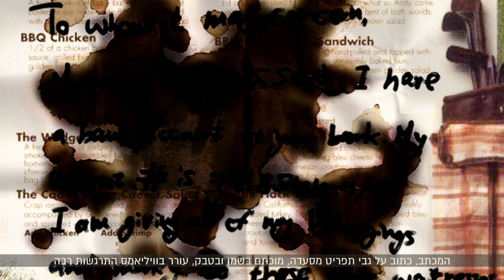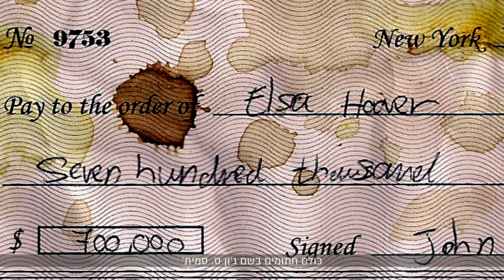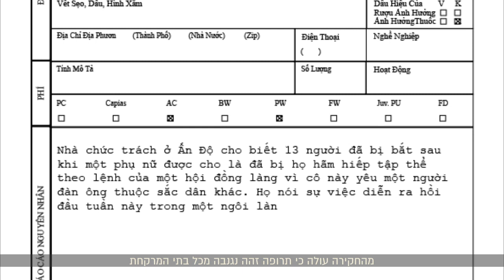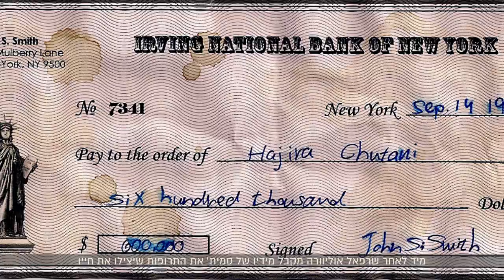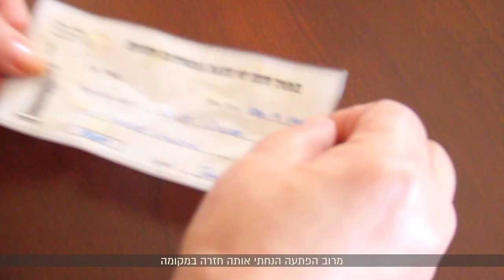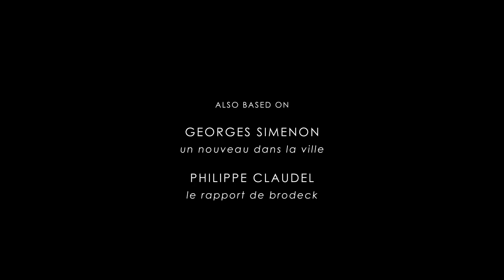Following John S. Smith-Hebrew Subtitles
A fake documentary film, based on the story of John. S. Smith, a tramp who was traveling around the US, paying those who helped him with checks.
The story is about the foreigns, and how we treat them when we first meet them. They will be the first to be blamed when something goes wrong, we don't want them around, we are suspicious, but is it really their fault?
I wrote the script based on the John S. Smith story, and with the help of books discussing the foreign.
All documents are fake, all vidoes are taken from the network, edited and translated to fit the script.

The project was created as part of my studies at the Visual Communication department at Shenkar College of Engineering and Design, guided by Koby Levy.